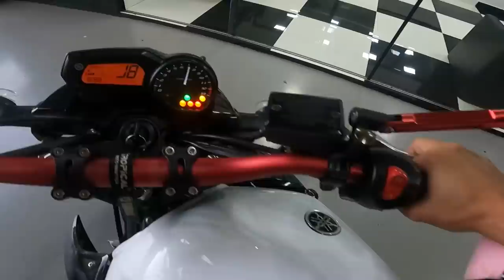MINHA XJ6 FINAMENTE FICOU PRONTA !! * estaaa em casa denovooo * 😍❤️🔥